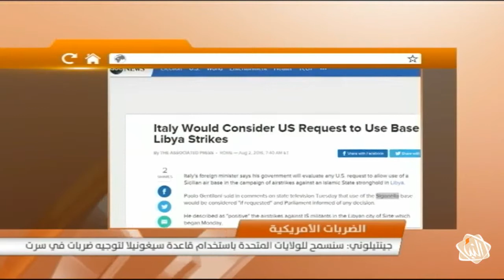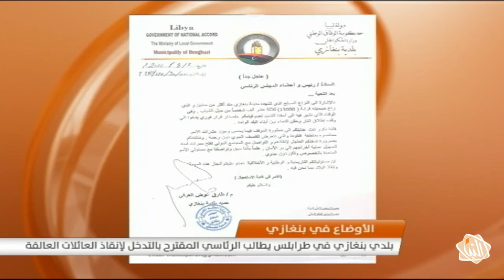موجز أخبار الساعة الـ21:00 ليوم الثلاثاء 02-08-2016